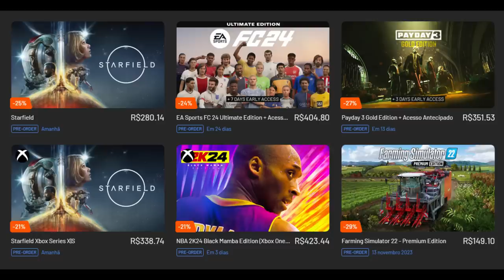GP SINGAPURA: SHOW DE SAINZ, DISPUTAS ACIRRADAS E RED BULL IRRECONHECÍVEL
Sergio Milani
@scuderiamilani (Twitter)

📰 *Fontes:*

João 3:16

00:00 - Introdução
00:45 - Agradecimento à vocês
01:29 - Melhor corrida do ano!
02:51 - Red Bull mexeu em tudo e achou nada
03:50 - Tire a Red Bull e tenha uma ótima prova
05:13 - Meio de pelotão animado
05:52 - Show lá na frente
06:44 - Sainz fantástico
08:28 - Vacilo do Russell
09:30 - Bela corrida em Marina Bay
10:23 - ECONOMIZE